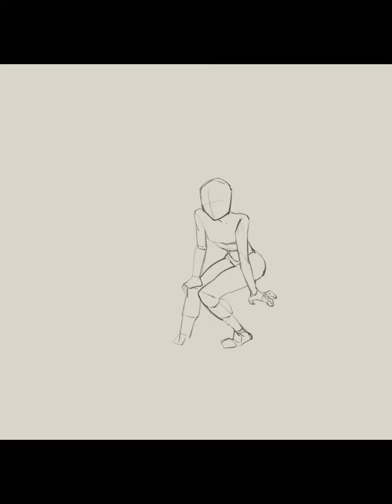Elira - Nijisanji (Speedpaint)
Dreaming of Snow - squeeda